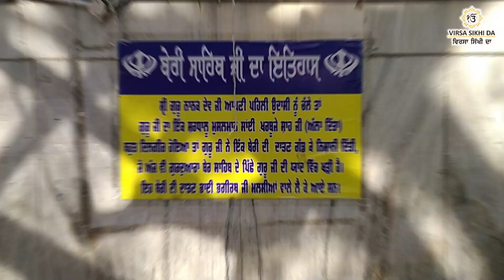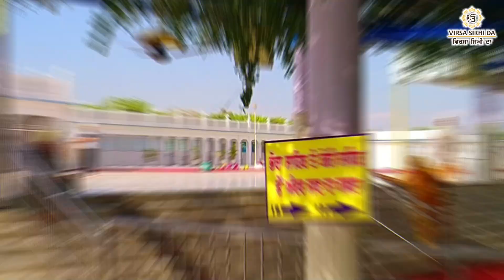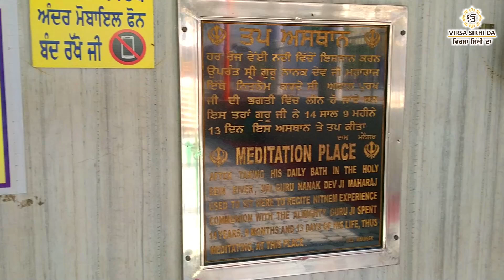ਗੁਰਦੁਆਰਾ ਬੇਰ ਸਾਹਿਬ ਇਤਿਹਾਸ | sultanpur lodhi gurudwara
ਗੁਰਦੁਆਰਾ ਬੇਰ ਸਾਹਿਬ ਇਤਿਹਾਸ

ਸਿੱਖ ਧਰਮ ਹਰ ਸਮੇਂ ਪਰਮਾਤਮਾ ਦੀ ਭਗਤੀ ਅਤੇ ਯਾਦ, ਸੱਚਾ ਜੀਵਨ, ਮਨੁੱਖਤਾ ਦੀ ਬਰਾਬਰੀ ਦਾ ਸੰਦੇਸ਼ ਦਿੰਦਾ ਹੈ ਅਤੇ ਅੰਧ-ਵਿਸ਼ਵਾਸਾਂ ਅਤੇ ਅੰਨ੍ਹੇ ਕਰਮਕਾਂਡਾਂ ਦਾ ਖੰਡਨ ਕਰਦਾ ਹੈ। ਸਿੱਖ ਧਰਮ ਸਿੱਖ ਪਵਿੱਤਰ ਗ੍ਰੰਥ ਅਤੇ ਜੀਵਤ ਗੁਰੂ, ਸ੍ਰੀ ਗੁਰੂ ਗ੍ਰੰਥ ਸਾਹਿਬ ਵਿੱਚ ਦਰਜ ਆਪਣੇ 10 ਗੁਰੂਆਂ ਦੀਆਂ ਸਿੱਖਿਆਵਾਂ ਦੁਆਰਾ ਸਾਰਿਆਂ ਲਈ ਖੁੱਲ੍ਹਾ ਹੈ।
Guru Nanak spent 14 years in Sultanpur Lodhi as a young man working for Nawab Daulat Khan Lodhi. This was the house of Guru Nanak where his two sons Baba Sri Chand and Baba Lakhmi Chand were born. Guru Nanak tested his two sons, but neither proved worthy of being his successor.

Why is Sultanpur Lodhi famous?
Is Sultanpur Lodi in India or Pakistan?
What happened in Sultanpur Lodhi?
सुल्तानपुर लोधी क्यों प्रसिद्ध है?
Sultanpur lodhi history
Sultanpur lodhi distance
Gurudwara Shri Ber Sahib.
Gurudwara Shri Hatt Sahib.
Gurudwara Shri Kothri Sahib.
Gurudwara Shri Guru Ka Bagh.
Gurudwara Shri Sant Ghat.
Gurudwara Shri Antaryamta.
Gurudwara Shri Sehra Sahib.
Gurudwara Shri Bebe Nanki Ji
Sultanpur Lodhi Gurdwara Sahib history in Punjabi
Sultanpur Lodhi Gurudwara location
Sultanpur Lodhi Gurdwara Sahib room booking
Famous Gurudwara in Sultanpur Lodhi
Sultanpur lodhi gurudwara directions
Sultanpur Lodhi from my location
Gurbani live | kirtan | katha | Gurudwara Tour |  history | sikhism | all india gurdwara tour | path | nitname bani | asa ki war | sukhmani sahib | chupehra